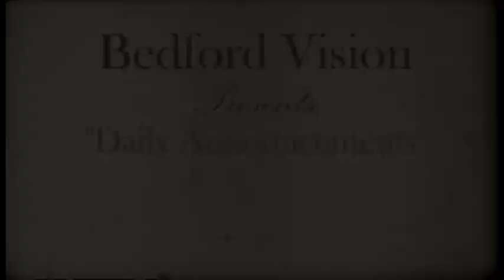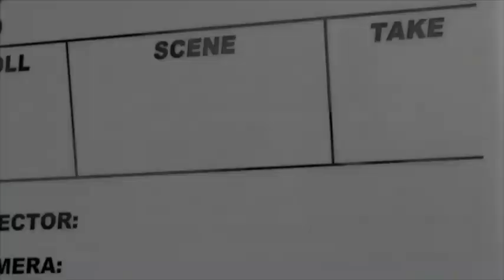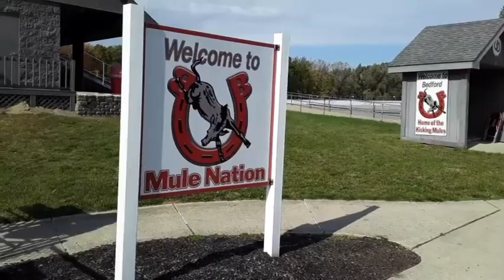Bedford High School Daily Announcements October 4, 2021